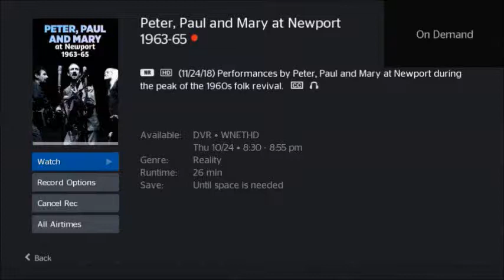Baez Yarrow version of Aunt Rhody at Newport 63 to 65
from Jim Brown's documentary, Peter, Paul & Mary at Newport 1963-65